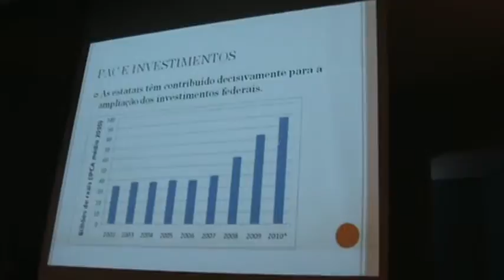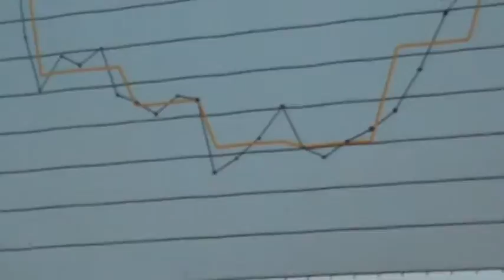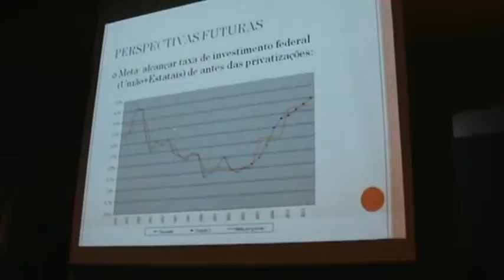Perspectivas Futuras e realizado no PAC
Seminário Nacional "Investimento Público: análise e perspectiva" em 9 de julho de 2010, em Curitiba, promoção do Sindicato dos Engenheiros no Estado do Paraná (Senge-PR), da Federação Interestadual de Sindicato de Engenheiros (Fisenge) e do Departamento Intersindical Estatística e Estudos Socioeconômicos (Dieese) e com o apoio do Instituto de Pesquisa Econômica Aplicada (Ipea) e do Conselho Regional de Engenharia, Arquitetura e Agronomia do Estado do Paraná (Crea-PR).